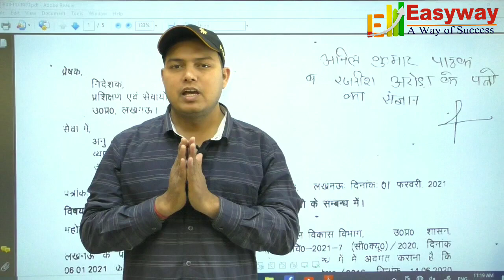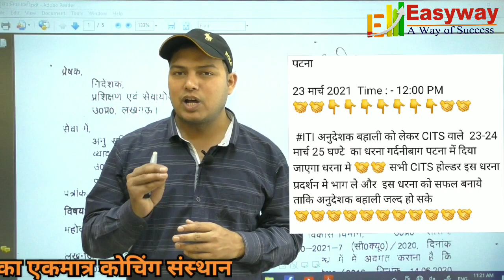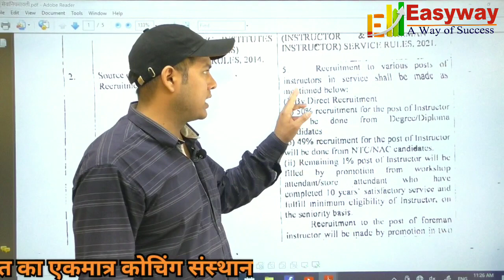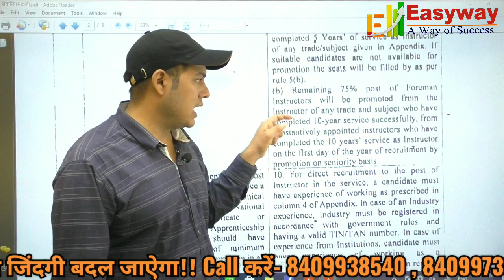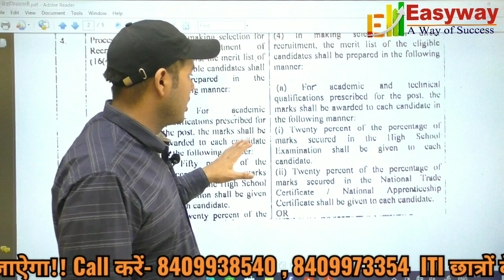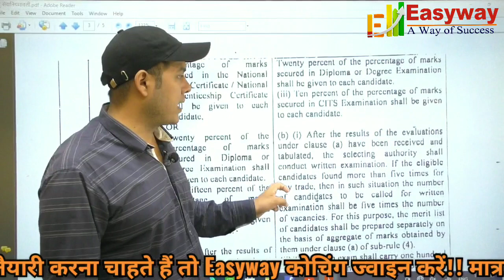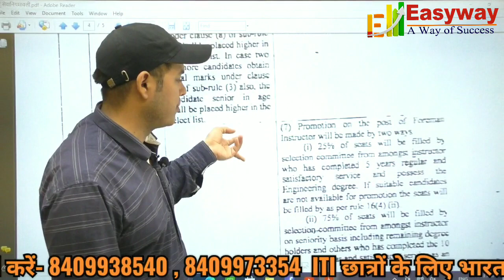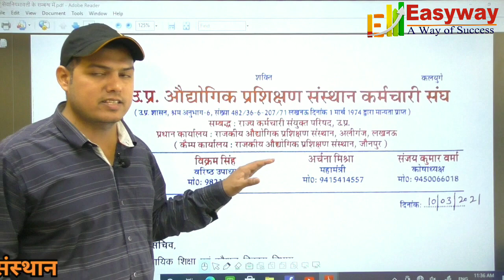U.P#ITI अनुदेशक_भर्ती नियमावली-21/ Uttar pradesh ITI Instructor Niyamavali/CIST/ ITI/DIPLOMA/ B.tech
बिहार ITI अनुदेशक संघ whatsApp group join करने के लिए दिए गए लिंक पर क्लिक करें👇